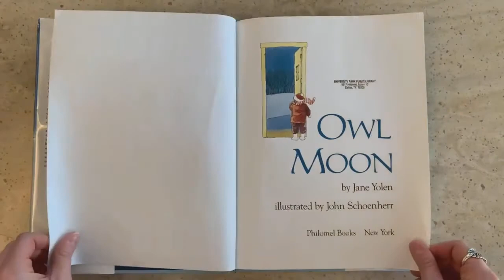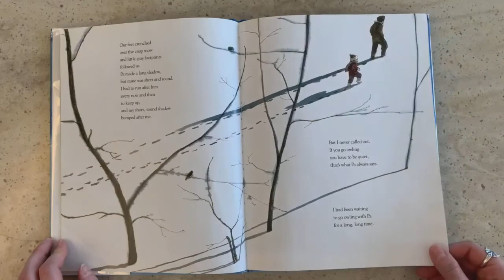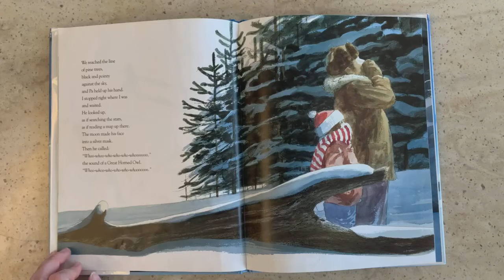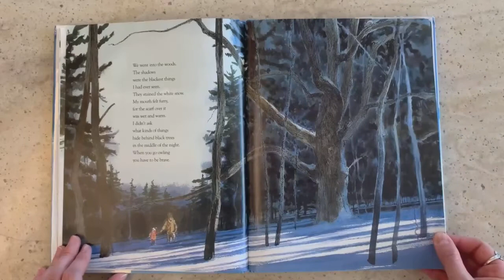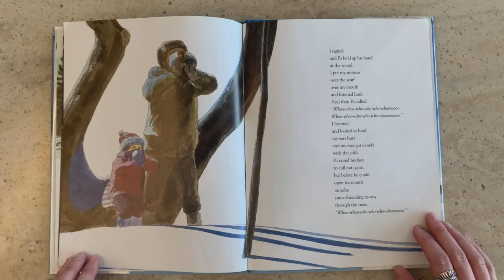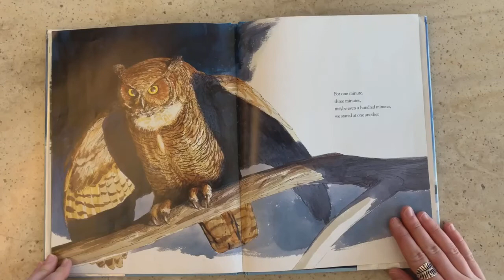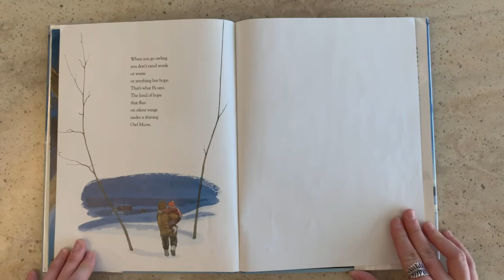Virtual Preschool STEAM and Stories - "Owl Moon"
Zoe is reading “Owl Moon” by Jane Yolen and John Schoenherr. STEAM Activity: Model the phases of the moon with Oreos! Remove the top of 8 Oreos and arrange them in a circle around the edge of a plate. Keep one cookie as it is, to make a “full moon”. Eat all of the cream filling from the cookie on the opposite side of the plate to make a “new moon”. Now, nibble the cream filling of the 6 remaining cookies to create the moon’s other phases! 🦉🌚